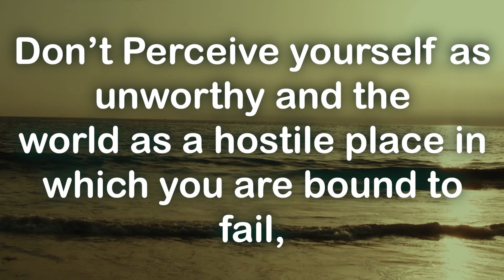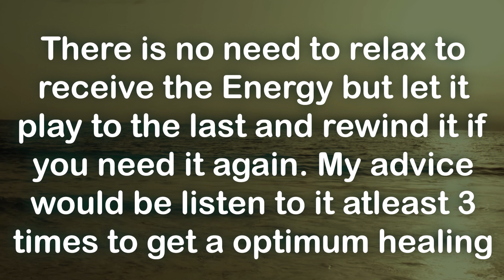God message today 🦋 God message for me today 💕 prophetic word 💕 prayer